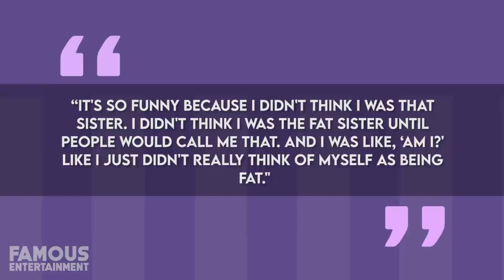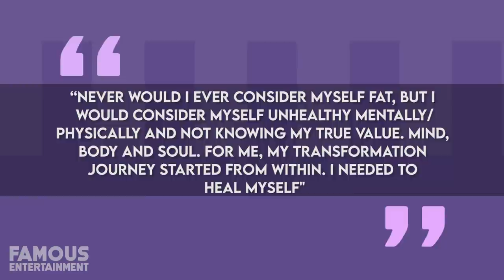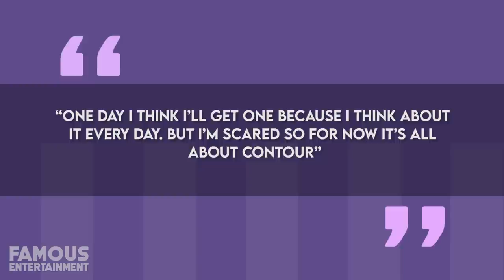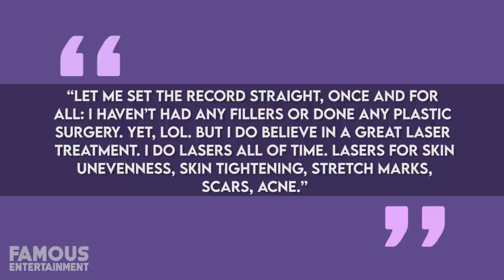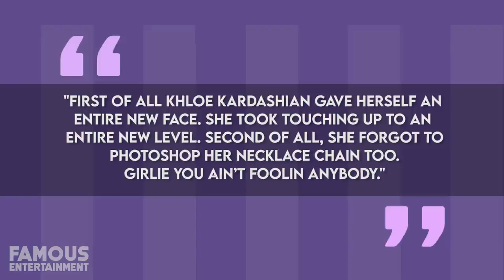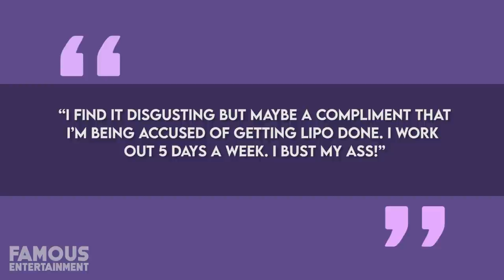Khloe Kardashian | Before & After UPDATED | Shocking 2020 Transformation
Ok, if we're being honest, Khloe Kardashian has had one of the best glow ups of the last millennia. She went from the Kardashian that was everyone's last choice to now genuinely being the front runner amonst the clan. So let's document this metamorphosis on our channel today and give you the

 kuwtk keeping up with the kardashians kardashians